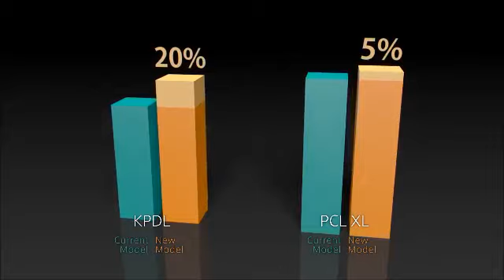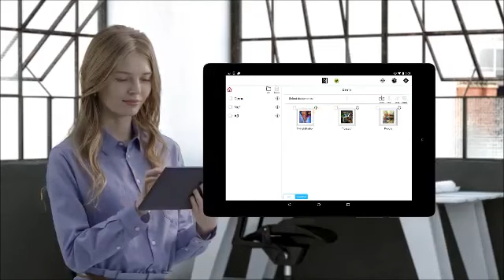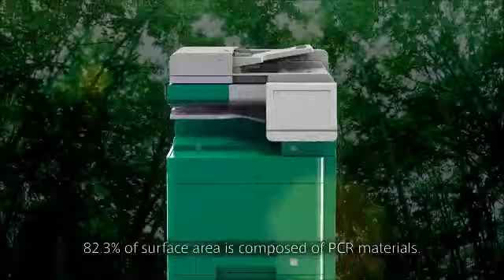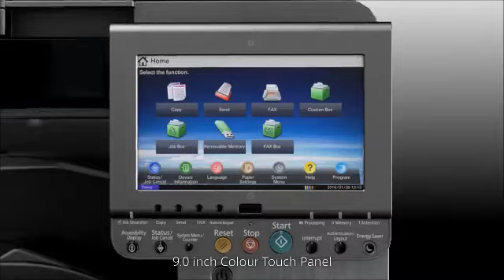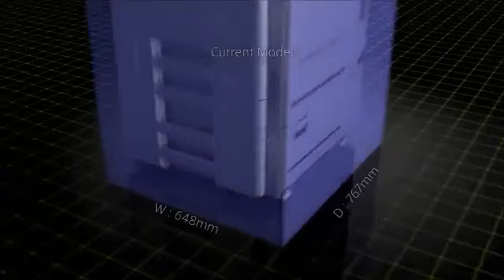KYOCERA TASKalfa 2552ci, 3252ci, 4052ci, 5052ci, 6052ci, 4002i, 5002i, 6002i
This video will show that how to operate the machine and also it is the comparison between the old KYOCERA color series and new updated series